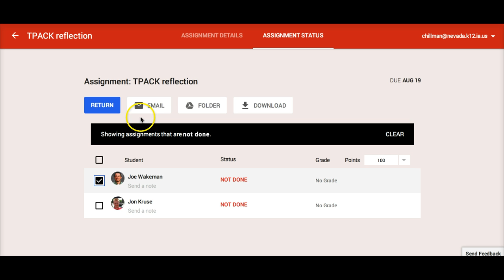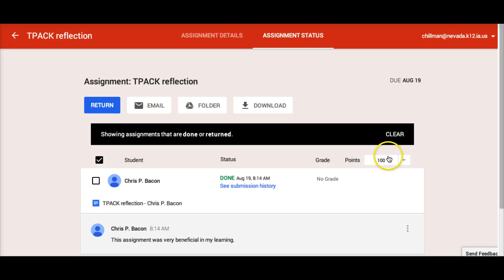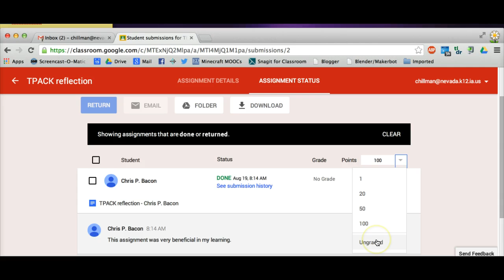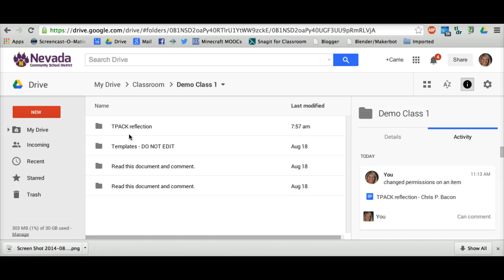Grading, Feedback, and View from Google Drive- video 5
Grading, Feedback, and View from Google Drive